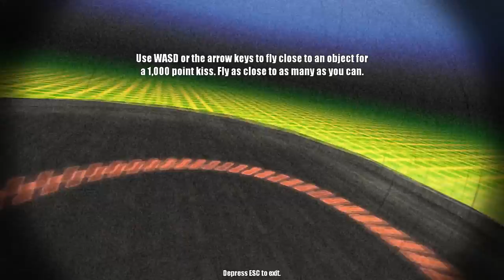GO JUMP OFF A BUILDING! - AaAaAA!!! - A Reckless Disregard for Gravity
Join me, the Flaming Monocle as I play every game in my Steam list (with 2,159 games at the time of writing) from A/Z!

IN THIS GAME: Death defying leaps! Building dodging! Messing with the force of gravity! Mostly surviving! All of this and more as I experiment with one of the primary forces which dictate our very existence.! ಠ_ರೃ

ABOUT AaAaAA!!! - A Reckless Disregard for Gravity:

Developer: Dejobaan Games, LLC
Publisher: Dejobaan Games, LLC

"BASE jump through a floating city, creating your own stunts to delight your fans.

You dive off a skyscraper, relying on quick reflexes to negotiate the intricate tangle of girders that make up the floating city.

All eyes are on you as the judges mark your score. One hundred points for hugging those exposed struts as you fall. A thousand for planting a kiss on the side of that building. Twisting and turning, you thread the needle between two billboards, earning cheers from your fans.

But while reflexes are important, it's quick thinking that gets you the win. One block away, you spot a crowd of protesters decrying your sport, and make a split second decision. You break off course, stare them straight in the eye, and flip them the finger. They explode into a burst of fury, but the judges absolutely love it, bumping you up to first place. Now all you have to do is to make that landing without ending up a loose sack of broken bones. "